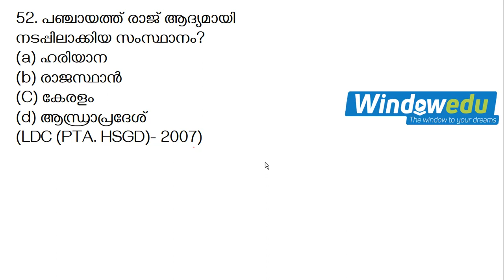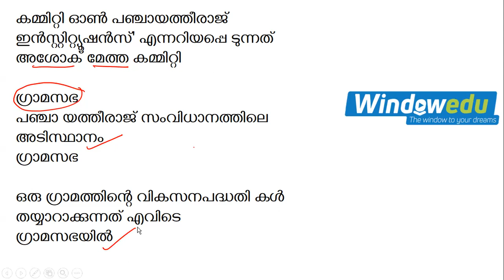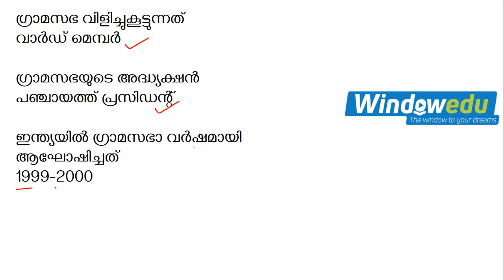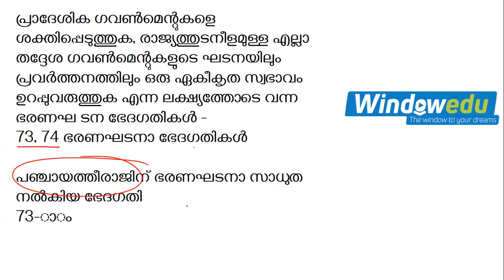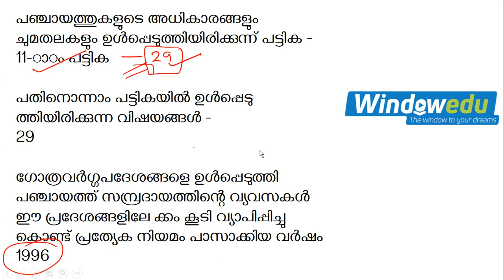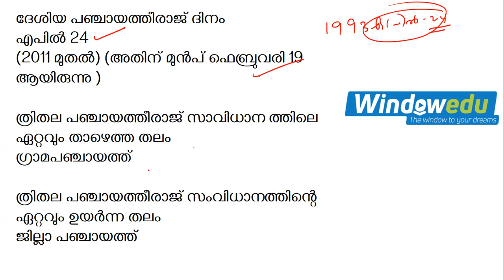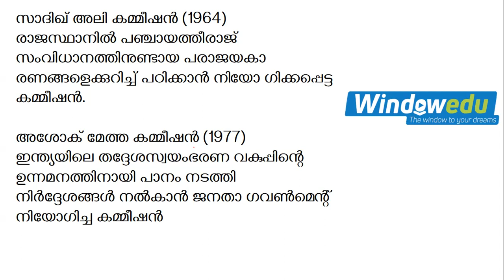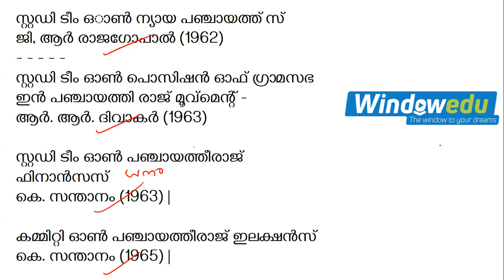CONSTITUTION PART 19 DEGREE PRELIMS-പഞ്ചായത്ത് രാജ്-2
Kerala PSC X /+2/degree level exams Kerala PSC indian constitution